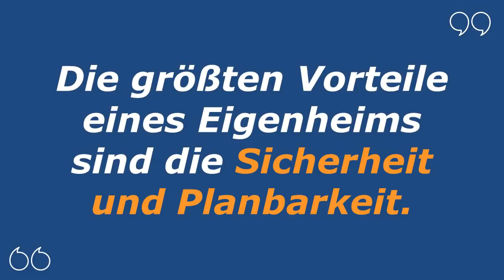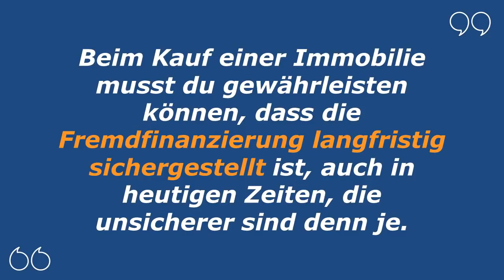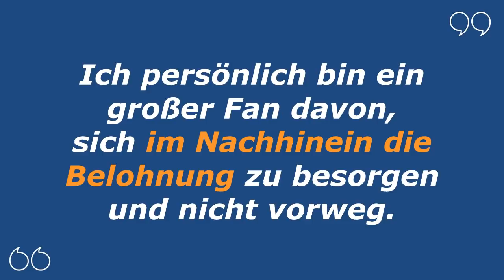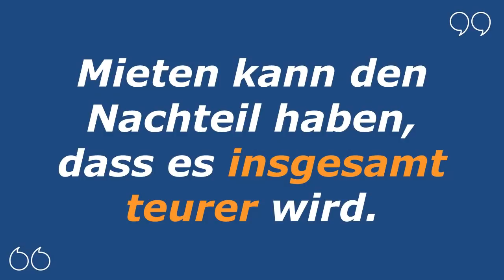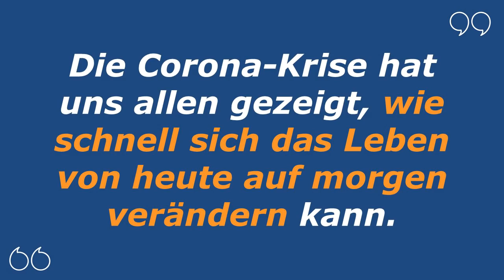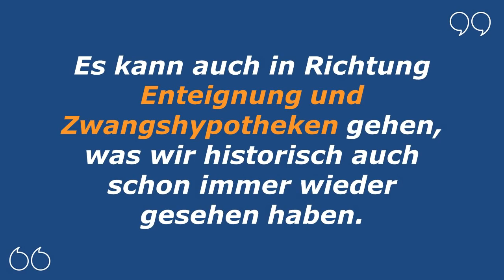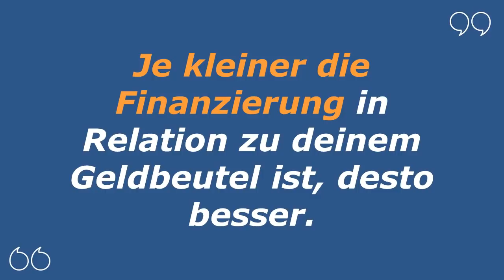Jetzt noch Immobilie kaufen? (Was dir sonst niemand sagt!)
Immobilie lieber kaufen oder mieten – womit verbrennst du dein Geld?

Immo kaufen oder mieten – jetzt wird’s spannend!

Solltest du eine Immobilie kaufen oder mieten?
Meine Antwort wird dich vielleicht überraschen.
Du erhältst eine wichtige Faustformel und erfährst, worauf du am besten den Fokus legen solltest.

Mehr im heutigen Tipp-Video.

Faszination-Freiheit heute aus : Brasilien, Salvador